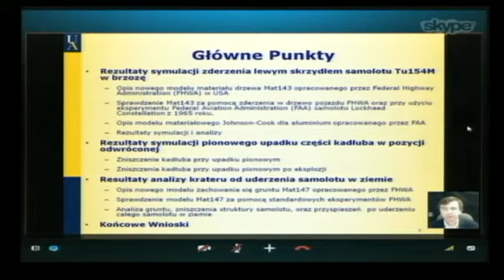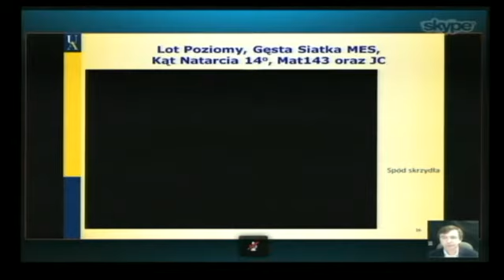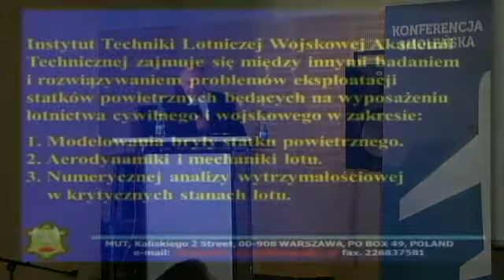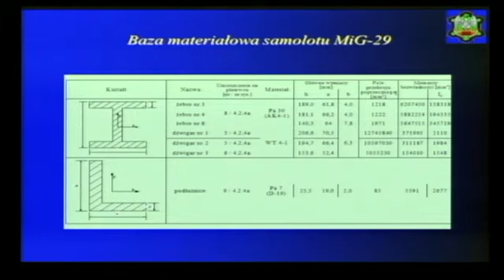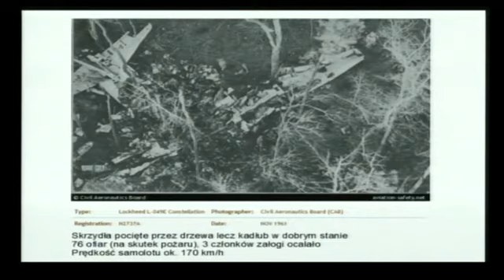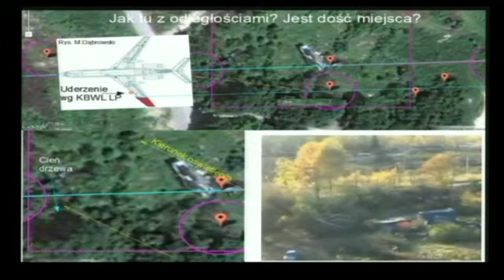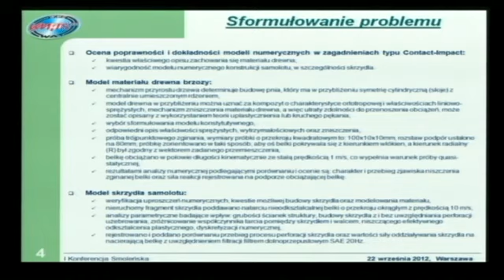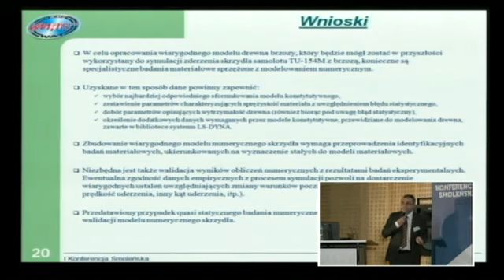Konferencja Smoleńska Warszawa 22.10.2012 cz. 5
Konferencja Smoleńska Warszawa 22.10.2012 roku
Konferencja Smoleńska Warszawa 22 październik 2012

Strona konferencji smoleńskiej w internecie w języku angielskim i innych

Wiesław Binienda, The University of Akron - Symulacje komputerowe za pomocą programów LSDYNA3D oraz CFX weryfikujące przyczyny katastrofy samolotu Tu-154M w Smoleńsku

Aleksander Olejnik, Stanisław Kachel, Adam Kozakiewicz, Wojskowa Akademia Techniczna - Zastosowanie inżynierii odwrotnej do procesu modelowania lotniczych konstrukcji cienkościennych

Marek Czachor, Politechnika Gdańska - Testy niszczące samolotów Douglas DC-7 i Lockheed Constellation a katastrofa Tu-154M w Smoleńsku

Andrzej Morka, Tadeusz Niezgoda, Paweł Dziewulski, Sebastian Stanisławek, Wojskowa Akademia Techniczna - Problemy modelowania numerycznego zagadnienia zderzeń ciał